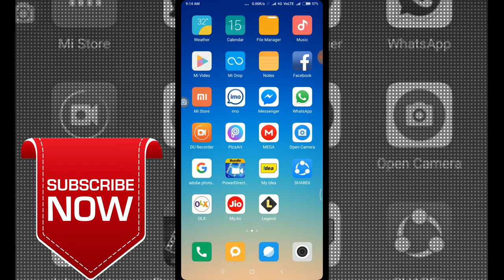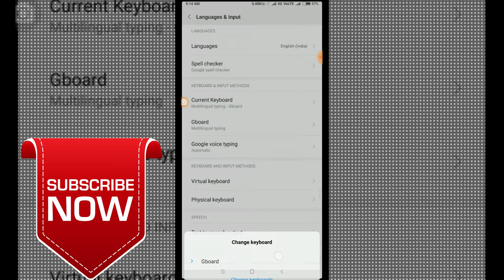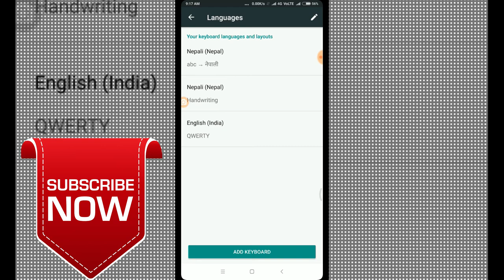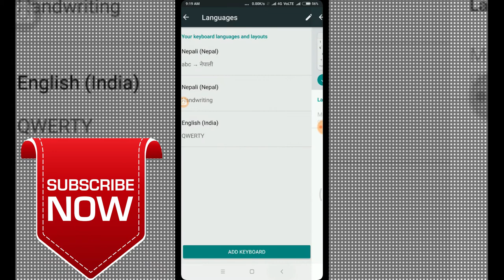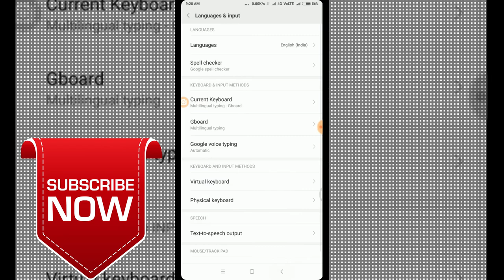mobile keyboard friendly for you you want typing hindi/ nepali